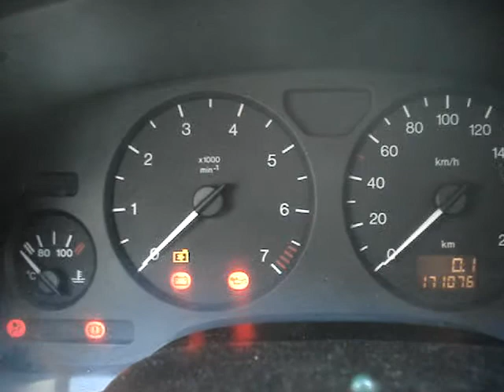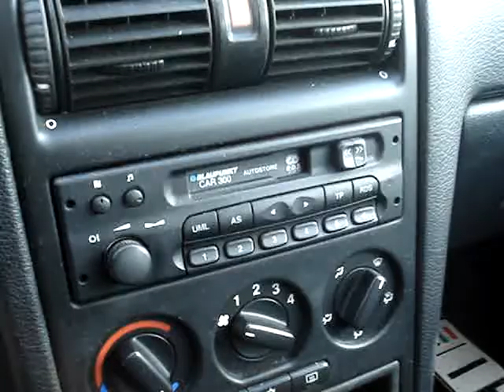Opel Astra 1.6 Caraván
Üzemképes törött Opel Astra eladó! Hibátlanul indul és szépen jár a motor, légzsákok nem nyíltak, szélvédő ép.